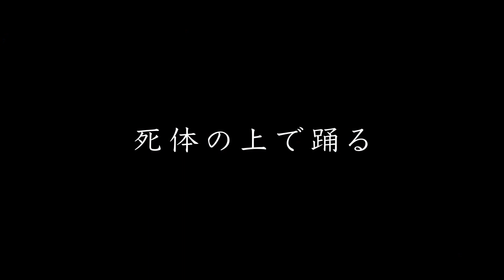MV 「死体の上で踊る」 メランコリーメランコリー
メランコリーメランコリー Single「死体の上で踊る」

全2曲入り 800円
収録曲
01.死体の上で踊る
02.2番目の赤

映像 : BALNEA
Toshiki Nakamura(MV director)
木下雄介&谷澤宏太(MVcamera)

出演
中尾 舜
柴崎友里
吉本一馬(83)

撮影協力
関西大学演劇研究部学園座・学窓座
クラブG3